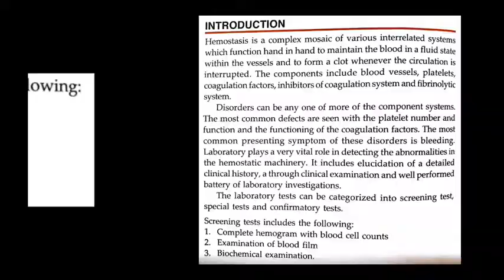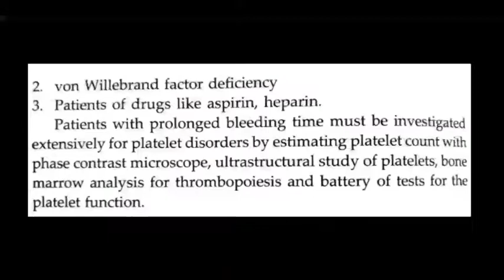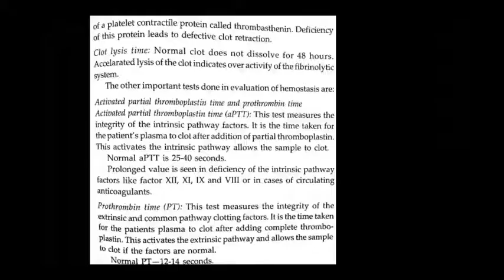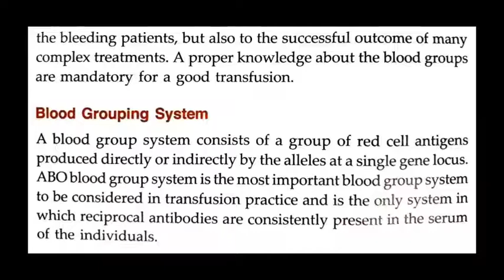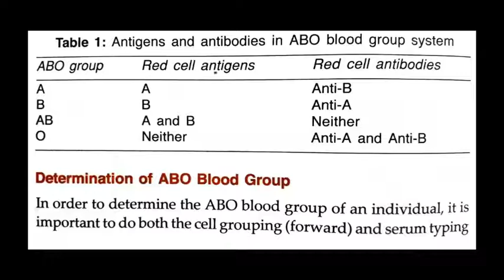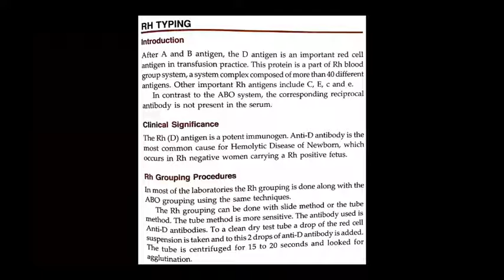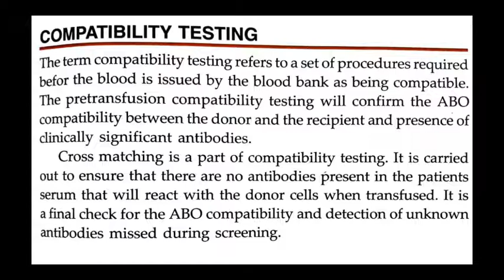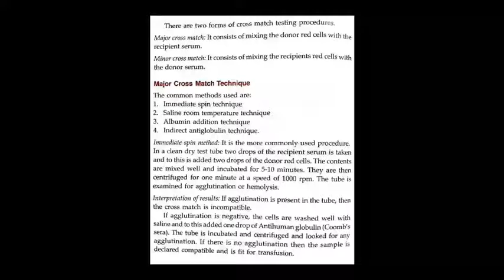Dr. Pushpa Sharma Topic:- Patho Blood Analysis 15.08.20